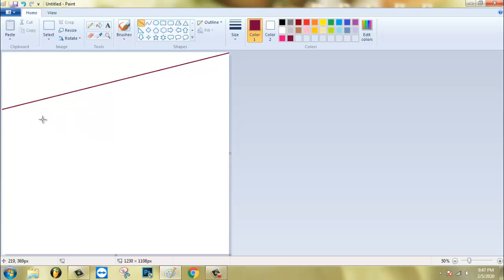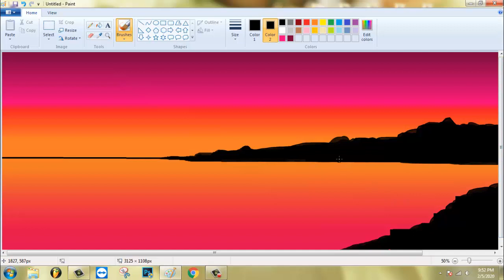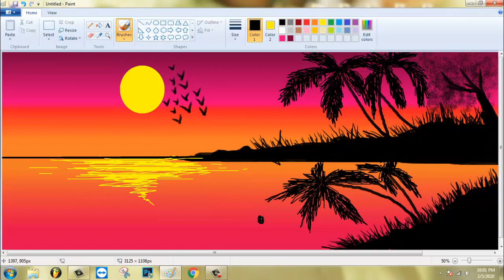How to draw a Sunset Scenery in MS-Paint